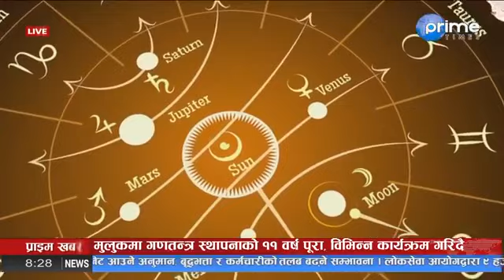गणतन्त्र दिवस विशेष अवश्य हेर्नुहोला।